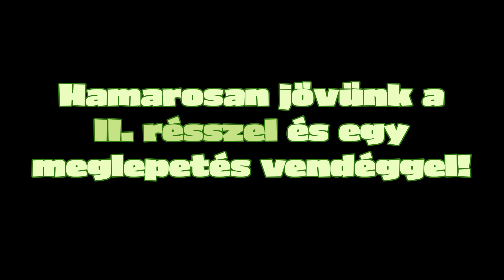Beszélgetés Goldman-nel I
Tarts velünk és tudj meg többet a Főnix Airsoft-ról, a nagykátai pályáról és Mátéról.